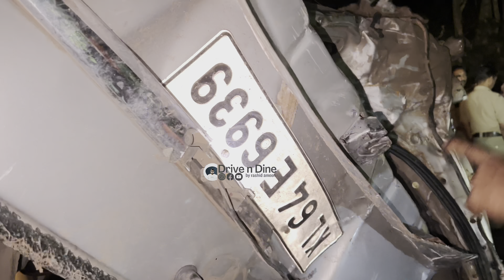വയനാട് ചുരത്തിൽ 200 അടി താഴ്ചയിലേക്ക് മറിഞ്ഞ ഇന്നോവ പുറത്തെടുത്തപ്പോൾ / wayanad /accident